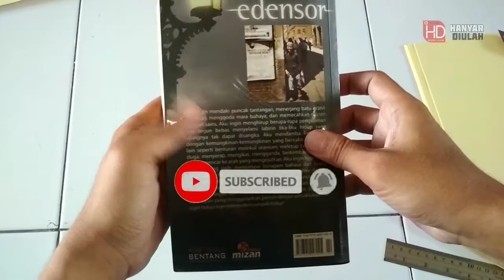Tutorial Membuat Kantong Buku dengan Mudah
Pada video ini terdapat langkah - langkah / Tutorial Membuat Kantong Bukuantong buku adalah sebuah kertas yang dibuat dengan bentuk khusus dengan ukuran tertentu, ditempel pada sampul dalam bagian belakang buku perpustakaan sebagai tempat menyelipkan kartu buku. Dengan kata lain kantong buku ini memiliki fungsi sebagai tempat menaruh kartu buku.